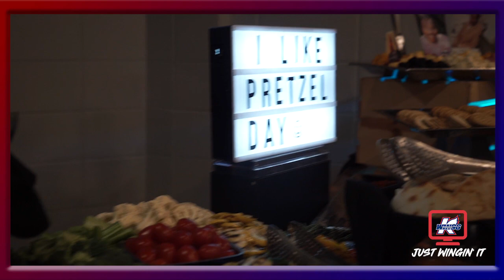JUST WINGIN' IT - Derek Arnold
EPISODE 8 | May 18, 2020 | Derek Arnold

- K-Wings Corporate Sales Manager
- Favorite places to go camping
- Experience working in AHL and how it's different